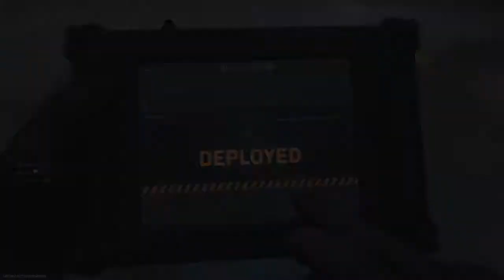MW: Didn't expect another explosion